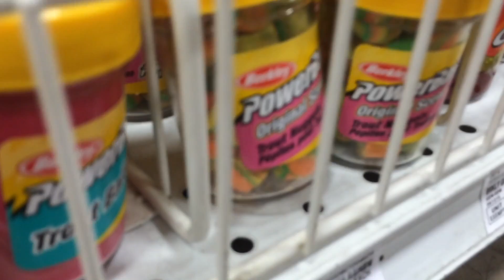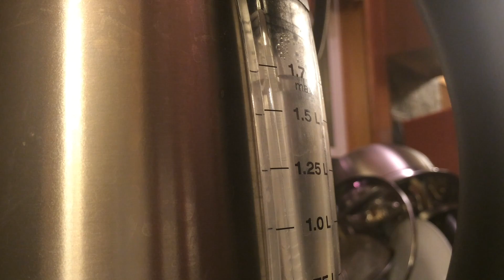EDIT FALL 2016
So far this fall i didnt make too many videos because of school and i couldnt chill with my buddies enough, but wait till winter break and next summer! thank you for watching had lots of fun making this and i really enjoyed the fishing in the beginning of the video, and the gymnastics at the end of the video. it was very much fun!